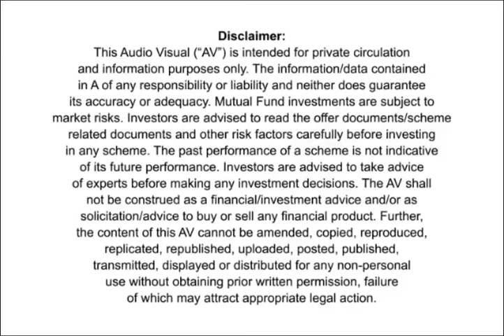Mutual Fund investments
RPL FINANCIAL SERVICES